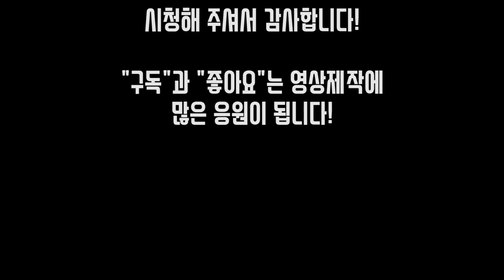운동 다시 시작하셔야죠!! | It's Time to Workout!!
[고릴라밤-에너지드링크]
[인스타그램]
[Music | 음악]
노래 : Superhero (ft. Chris Linton)
아티스트 : Unknown Brain
노래 : Mortals
아티스트 : Warriyo, Laura Brehm
노래 : Turn It Up
아티스트 : ANIKDOTE